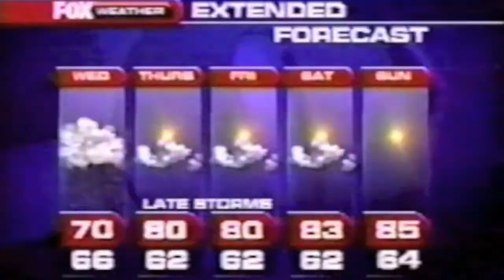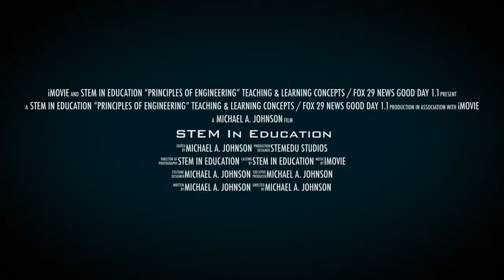STEM In Education Principles of Engineering Fox News Good Day Broadcast Live 1 1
STEM In Education Principles of Engineering
Teaching & Learning Concepts
Mr. M A. Johnson: CEO / Educator / Author
Celebrating Epic Educational Services... 12 years +
Spring Semester 2022
Fox News 29 Broadcast "Good Day Live" 1.1
Thurgood Marshall K - 8 School with Sue Sario
Mr. Michael A. Johnson

1. Thurgood Marshall Design Technology & Engineering
2. Computer Aided Design
3. Delaware Valley Futuristic City Design Competition